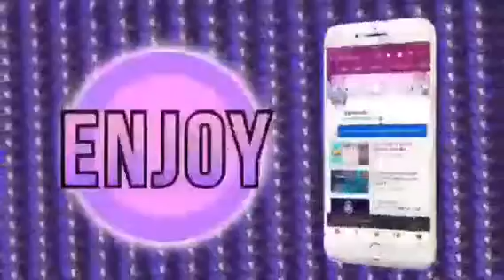Flowercrowns Have Returned to AJPW| Animecats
O. k.